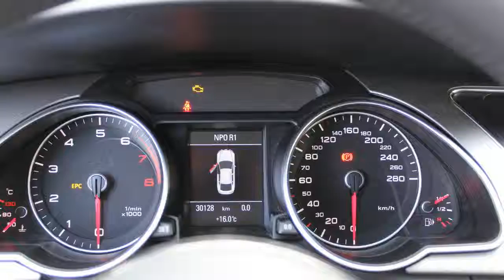Audi A5 Sportback 1.8 TFSI 170pk Business Edition | Sportstoelen | Sportonderstel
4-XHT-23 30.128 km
  Prijs:     € 34.950
  Merk:     Audi
  Model:     A5
  Type:     Sportback 1.8 TFSI 170pk Business Edition | Sportstoelen | Sportonderstel |
  Bouwjaar:     2014
  Transmissie:     handgeschakeld
  Kleur:     Cuveezilver (beige metallic)
  BTW/Marge:     btw
  Brandstof:     benzine
  Energielabel:
  Garantielabels:

Accessoires
* 3e remlicht
* ABS
* Airbags
* Airco volautomatisch (ecc)
* Aluminiuminleg
* ASR
* Audio installatie met navigatie kleurenscherm
* Bandenspanningcontrolesysteem
* Bi-xenon koplampen
* Blanke sierlijsten
* Boordcomputer
* Chrome uitlaatsierstukken
* Climate control
* Cruise control
* Dagrijverlichting led
* EDS
* ESP
* Lichtpakket
* Metallic lak
* Mistlampen voor
* Navigatiesysteem
* Radio met cd-speler
* Regensensor
* Ruitensproeiers verwarmbaar
* Side-airbags voor
* Sportonderstel
* Sportstoelen
* Stuuroverbrenging variabel
* Telefoon voorbereiding

Voor meer informatie over deze occasion kunt u contact opnemen met Tom Rijnders op telefoonnummer: 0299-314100 of per mail op: . Wij informeren u graag over de scherpe financierings- en verzekeringsmogelijkheden.

Aanbieder
Heron Purmerend
Burg. D. Kooimanweg 14
1442BZ PURMEREND